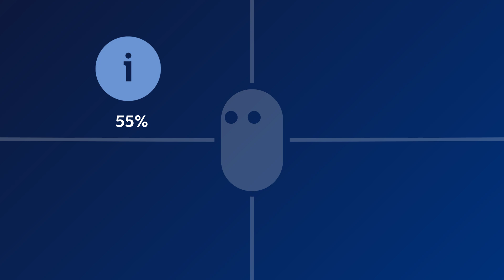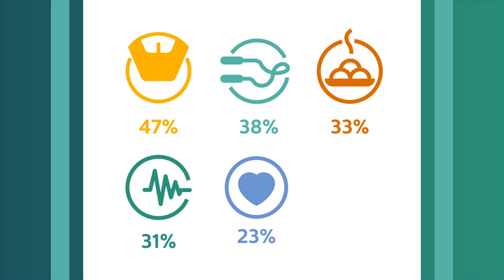Future Health Study: i cittadini italiani sono pronti per la Connected Care?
Philips presenta i risultati di una ricerca sulla realtà italiana per comprendere e interpretare le abitudini e le necessità dei cittadini rispetto al proprio stato di salute e per analizzare il ruolo cruciale svolto dalla trasformazione digitale in ambito sanitario.